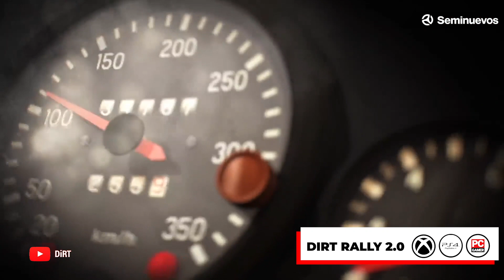5 videojuegos de autos para MANEJAR la cuarentena 😎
Preparamos un top con los mejores 5 videojuegos de autos para que literalmente manejes la cuarentena. Ojo que también incluimos un juego que puedes descargar desde tu celular.

🚨¿Buscas un auto nuevo o seminuevo? Aquí hay más de 60 mil opciones para encontrarlo de forma fácil y segura

😎 Somos la mejor comunidad de autos en México ¿Quieres ser parte? 😎